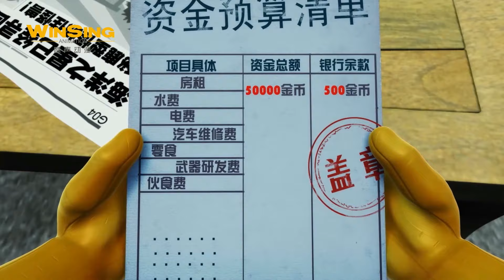【猪猪侠之变身小英雄全集】 🤩和猪猪侠一起迎接快乐周末 | GG Bond Ⅶ： Monster Hero | GG BOND 第七季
猪猪侠收养了一只公鸡后，发现自己总能遇到天降横财。高兴没多久，丢失财物的居民们纷纷指责猪猪侠盗取了自己的财物。有口难辨的猪猪侠发誓要找出陷害自己的人，结果却发现，竟然是自己收养的公鸡在捣鬼。原来这只公鸡是鸡龙怪，可以变幻成飞龙的样子盗取别人的财物。

GG Bond adopted a cock and shortly after that, he kept getting unexpected money and treasure from the unknown. But his joy didn’t last long. Residents around constantly accused GG Bond of stealing their property. GG Bond had no clue and was determined to find out the real thief. It turned out to be the cock that could transform into a flying dragon and stole people’s treasure away.